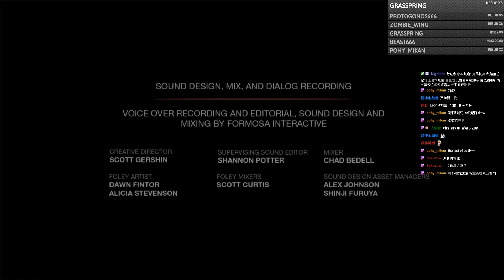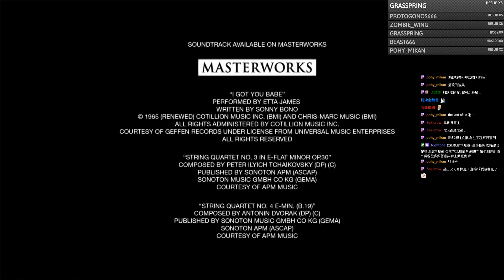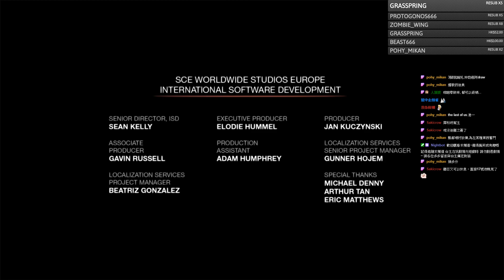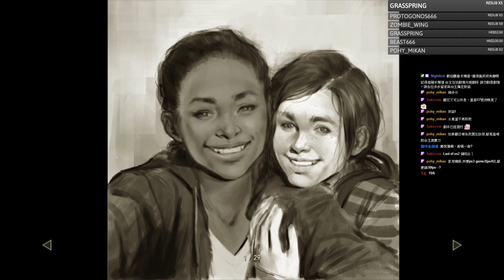【TheLastOfUs DAY 9 DLC絕地難度END 1TAKE過】迎接LasfOfUs2 補劇情 ＼除了星期三,日盡量每天開台／＼2020/6/15直播紀錄／